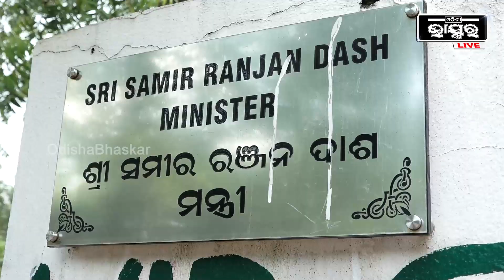ମନ୍ତ୍ରୀଙ୍କ ଘର ଆଗରେ ବଢ଼ିଲା ସୁରକ୍ଷା, ବ୍ୟାପକ ପୋଲିସ ମୃତୟନ